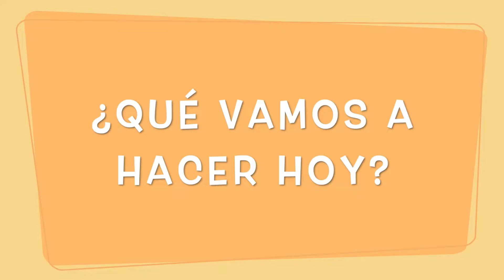Nos vemos a las 18! Viernes, 15 de Mayo Bienestar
Reducir las ojeras con té verde. ¡Te contamos cómo usarlo!